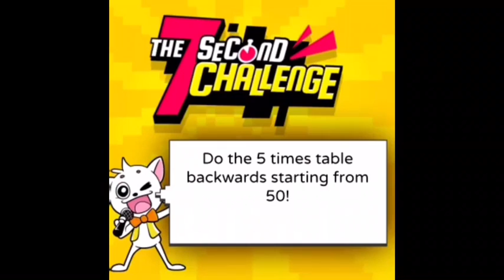Seven Second Sunday - Ep.5